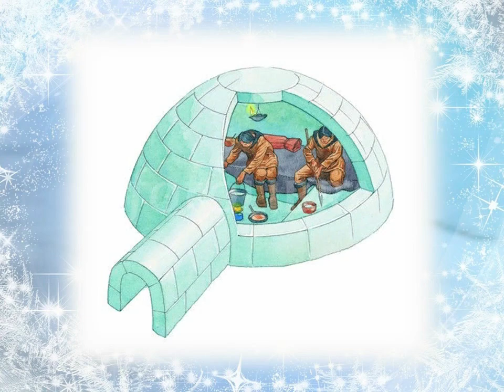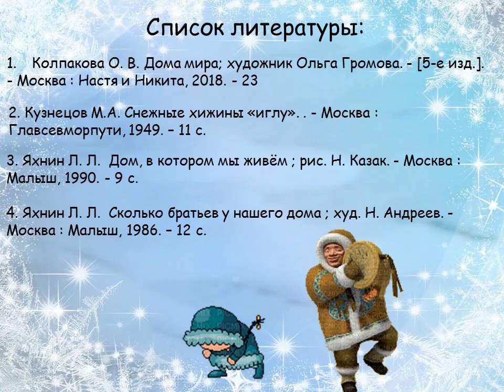Тепло ли в ледяной избушке? История иглу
Кто живёт в снежном доме? Тепло ли в ледяной избушке? Сотрудники Детской библиотеки № 9 округа Майская горка предлагают найти ответы на эти вопросы.